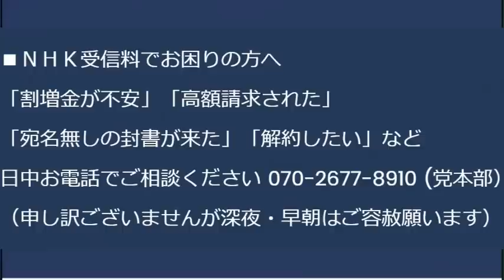立憲石川大我、不法滞在の性犯罪常習犯に難民申請と仮病を使うことを教唆し強制送還阻止に成功／少子化対策財源として国民健康保険税値上げだってー税負担が増えて逆効果だし結局増税じゃねーか 20230525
入管法反対派の嘘が凄い「不法滞在者は犯罪者ではありません！」なんだそりゃどういう理屈だ

170-0005  東京都豊島区南大塚 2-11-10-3階 くつざわ亮治 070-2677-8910